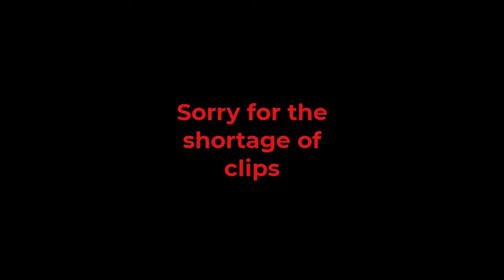HYDROx clan 30 sub COD special (oof)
Thanks for the very low amount of subs we have. Ooftastic. Sub for the bois.